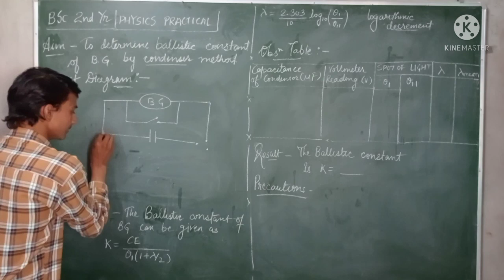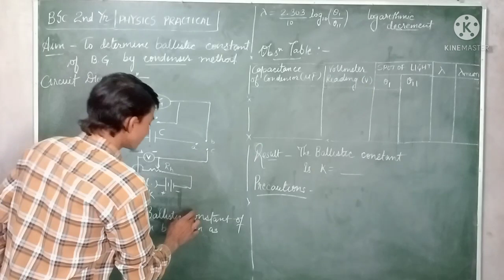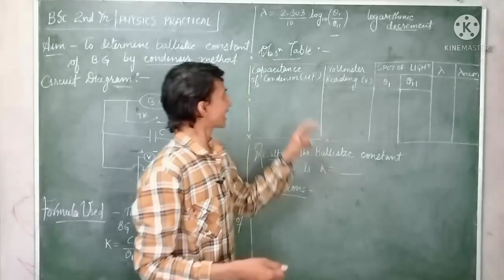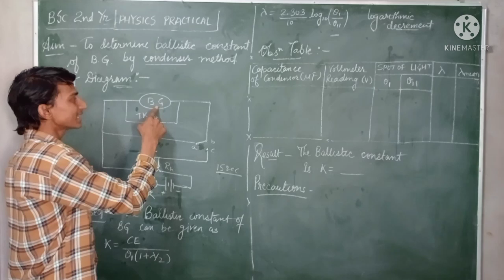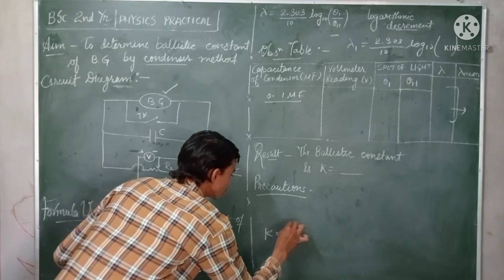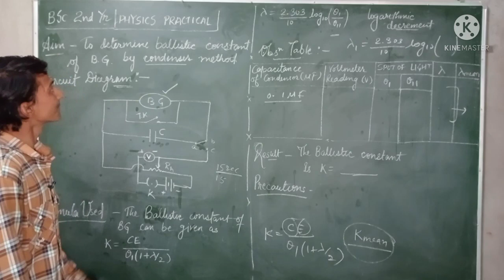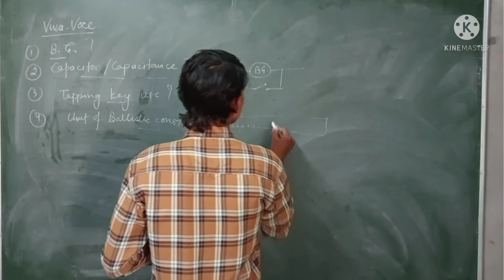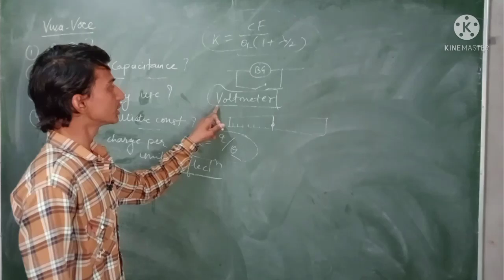Ballistic constant of a Ballistic Galvanometer|| BSc2ndYr PhysicsPractical|| JNVU Jodhpur